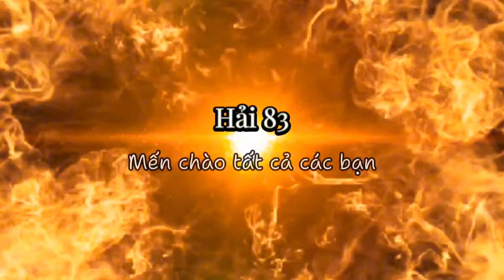ghe tàu vượt cống nhanh lên không thôi cống đống lại